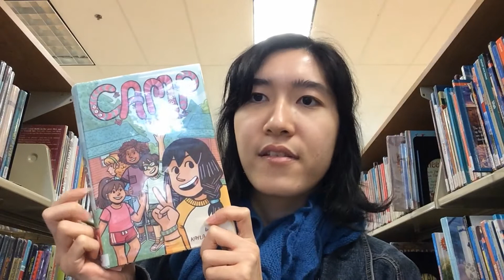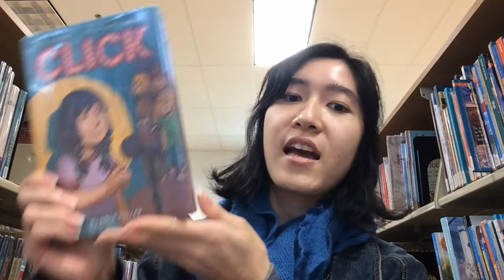Middle Grade Book Talk: Camp by Kayla Miller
You May Also Enjoy:
• Roller Girl by Victoria Jamieson
• Berrybrook Middle School series by Svetlana Chmakova
• Real Friends series by Shannon Hale and LeUyen Pham
• Emmie & Friends series by Terri Libenson